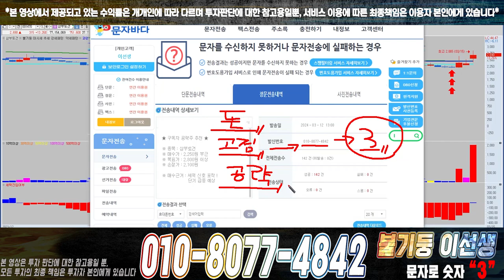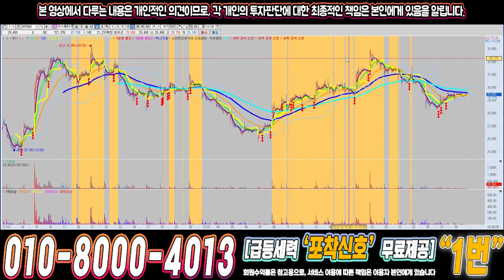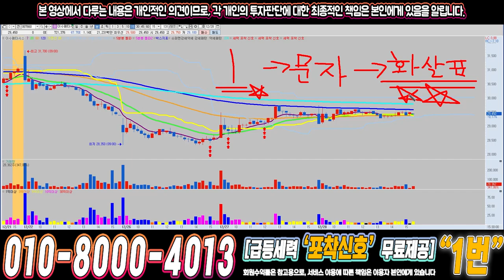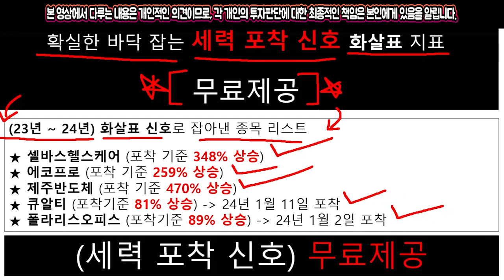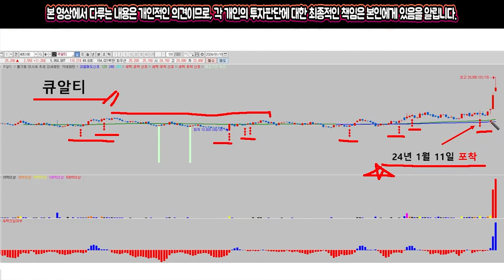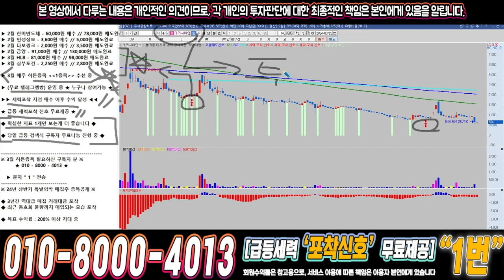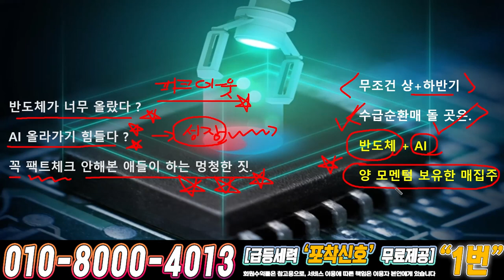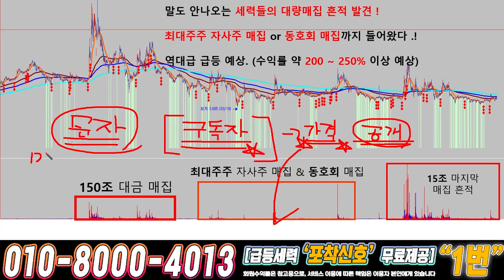테라사이언스 ) 드디어 4월에 큰거하나 옵니다!!